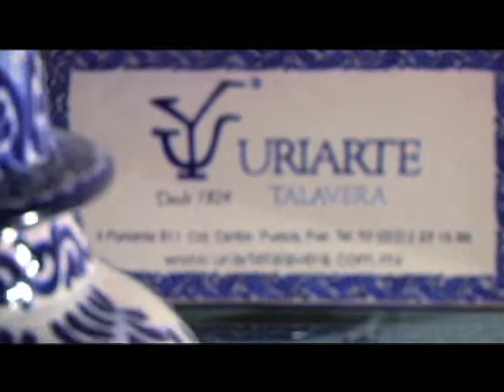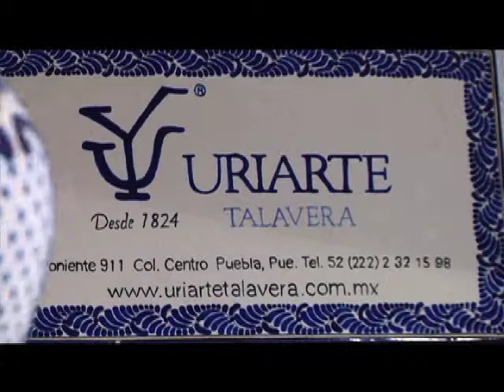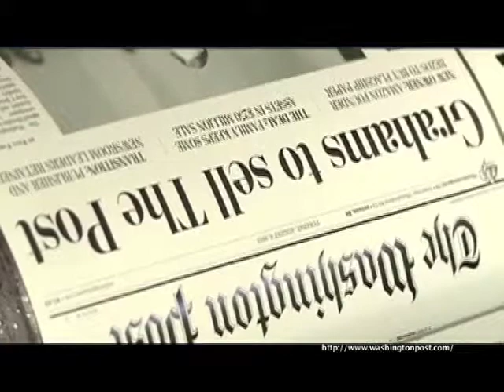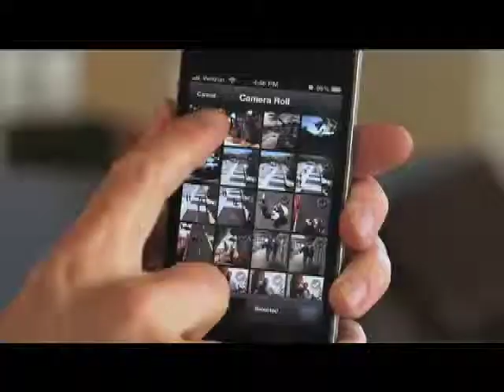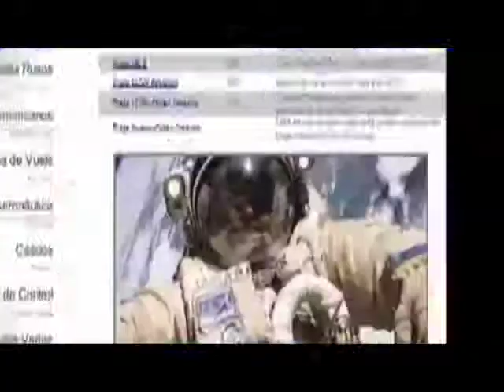efekto financiero nueva temporada programa 4 Bloque 3 domingo 11 de agosto 2013